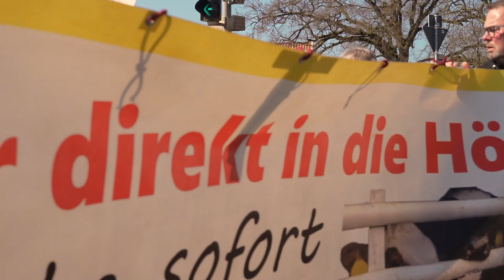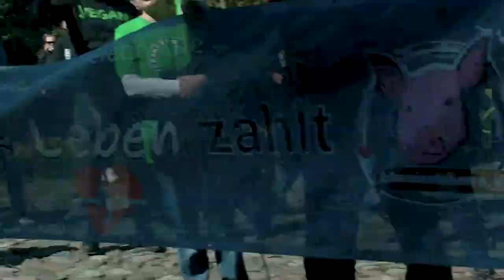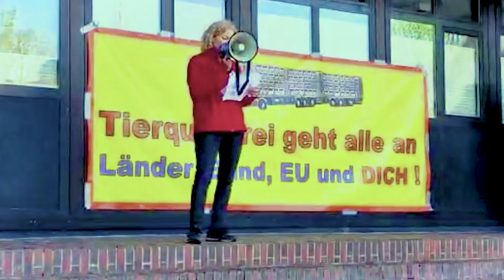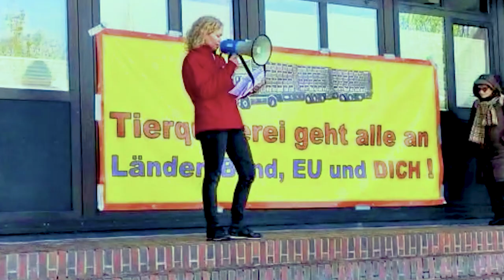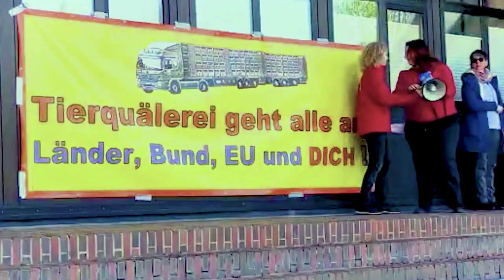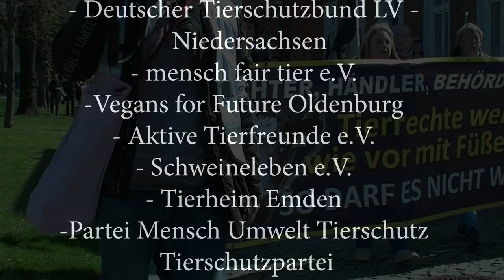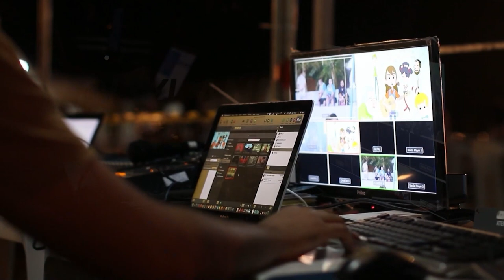Mahnwache gegen Tiertransporte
SAMSTAG, 29. April 2023
Veranstalter: Ostfriesen gegen Tierleid

Unseren Protest gegen Tiertransporte setzen wir auch in diesem Jahr weiter fort. Am 29.April 2023 halten wir von 10:30-12:30 Uhr eine Mahnwache vor der Tiersammelstelle VOSt in Aurich Schirum (Leerer Landstraße) ab.
VOSt transportiert im Jahr 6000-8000 Rinder hat hatte in den Jahren 2020 und 2021 Jahresumsätze von mehr als 50 Millionen Euro!
Tierexporteur Lindena, der vor einiger Zeit von zwei unserer Aktivistinnen wegen Belästigung und Beleidigung (u.a. Hitlergruß) angezeigt und zu einer Geldstrafe verurteilt worden war, exportiert jährlich ca. 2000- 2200 Rinder in Drittstaaten und "verdient" dadurch ca. drei Millionen Euro im Jahr.
Wir sagen:" Schluss mit dem Profit auf Kosten der Tiere!"
Das Bundeslandwirtschaftsministerium plant ab Juli diesen Jahres Veterinärbescheinigungen in bestimmte Drittstaaten zurück zu ziehen und Lebendtiertransporte dorthin zu untersagen. Wir hoffen sehr, dass dies auch umgesetzt wird und ausreichende Kontrollen Umwege über andere Länder verhindern!
Wir werden mit unserem Protest nicht nachlassen, bis alle Tiertransporte tatsächlich der Vergangenheit angehören, denn Transporte bedeuten großes Leid für die Tiere!